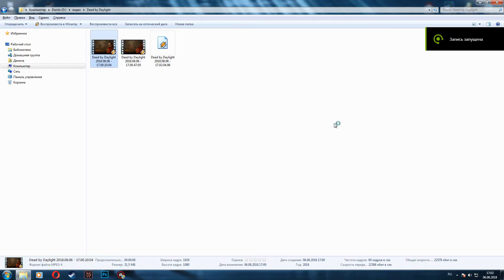Dead by Daylight - Funny moments!#1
Всем привет! На канале появился новый ролик по funny moments в Dead by Daylight! Может некоторые шутки неуместны, но я старался, и надеюсь, что ролик вы будете оценивать несильно, т.к я только учусь всему этому))Надеюсь он вам понравится!;)
Если вам нравится канал и вы хотите помочь в его развитии, то вот банка для чаевых: